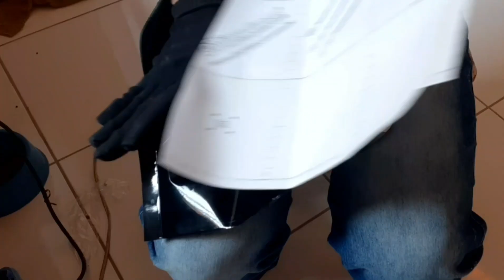PASSO A PASSO ENVELOPAMENTO DE GELADEIRA | PUXADORES | PARTE 02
Olá meus queridos amigos! nesse vídeo, ensinamos o passo a passo de como envelopar puxadores, de um jeito  muito simples e prático de fazer, utilizamos os adesivos prata e preto super brilho, aqui vai a segunda parte como tinha prometido.

💳 👉🏽LINK PARA COMPRA DO ADESIVO👈🏽 💳